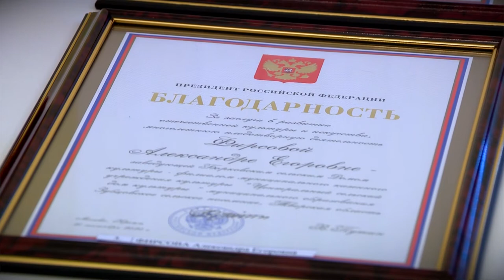Губернатор накануне Дня народного единства вручил государственные и региональные награды